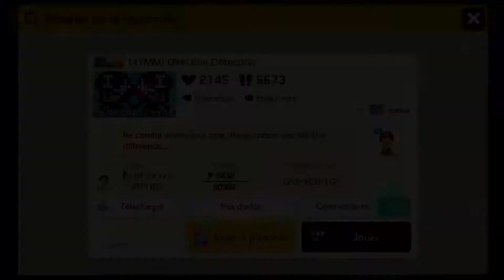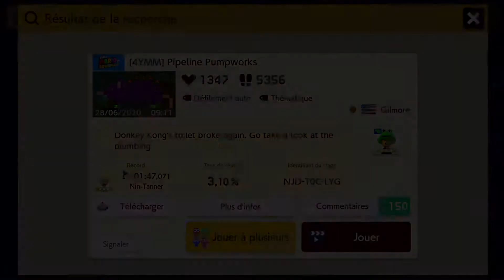Mario Maker 2 : Une mécanique de stage intéressante (partie 3/?)